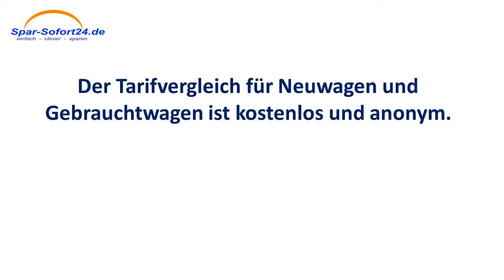Kfz-Versicherung Vergleich in Merzig - schneller Direktvergleich mit Sofortergebnis